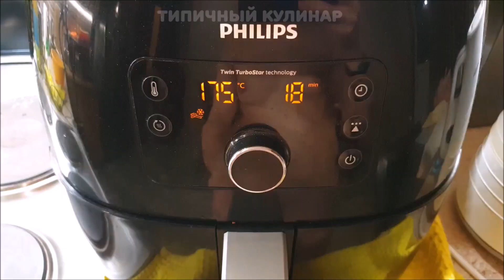ИДЕАЛЬНЫЙ соус для запекания рыбы ☆ ВКУСНЫЙ и ПРОСТОЙ соус для любой рыбы. Потрясающий рецепт! 👍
Этот простой и быстрый соус, придаст особый вкус любой рыбке, обязательно попробуйте этот рецепт!

Лосось в сливочно-апельсиновом соусе на подушке из долек свежего апельсина. Что я могу вам сказать, апельсины, сливки и рыбка - это настоящий любовный треугольник! Невероятно вкусно, особенно со свежими овощами!

Ингредиенты:
Стейки лосося 700-800 г

Для маринада:
Соль, перец по вкусу
Прованские травы щепотка
Апельсин 1 шт (свежевыжатый сок)

Для соуса:
Сок апельсина (фреш) 150-200 ст.л
Растительное масло 30 мл
Сахар, соль, перец по вкусу
Сливки 33% жирности 100 мл

Готовим 20-25 мин при температуре 165-175 градусов. Поливаем потом соусом и готовим еще 5 мин. Лосось в нежном апельсиновом соусе со сливочной ноткой готов! Приятного аппетита!